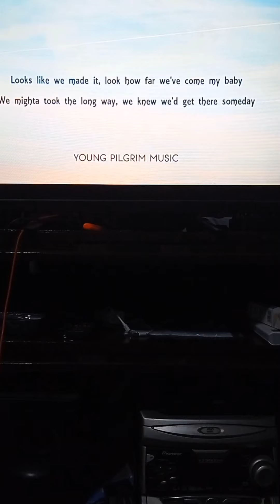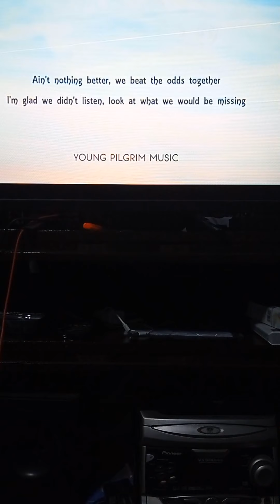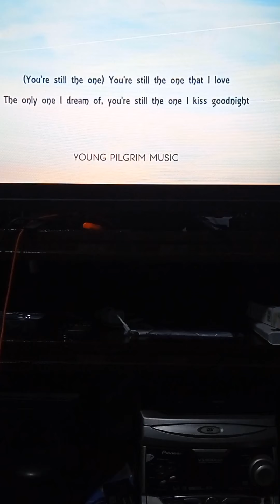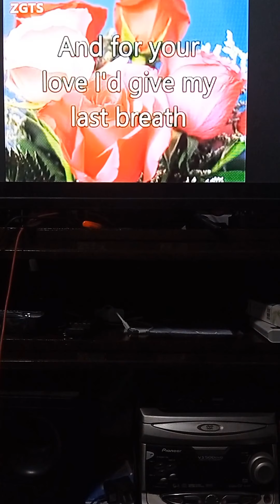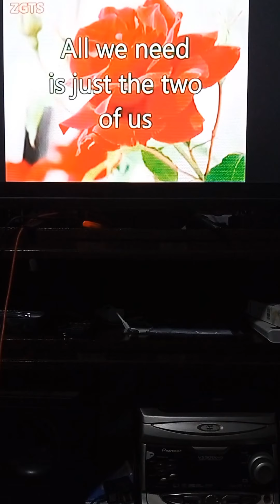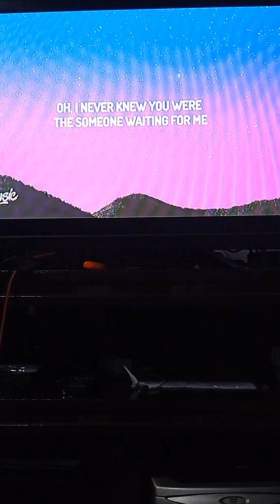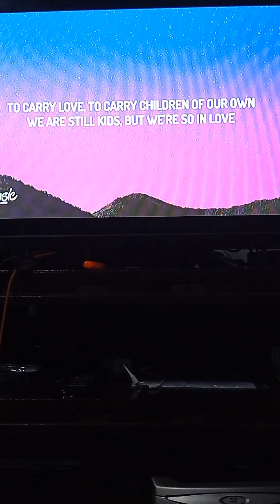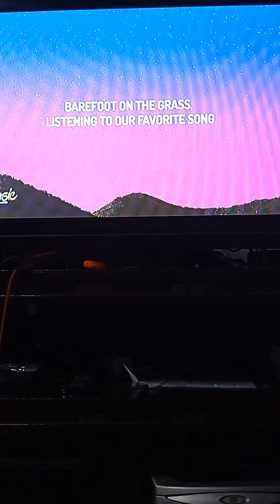YOUR STILL THE ONE, FROM THIS MOMENT, PERFECT